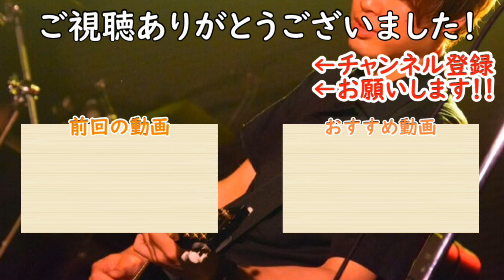【弾いてみた】『シリウス』ギターソロ部分/ BUMP OF CHICKENさん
☆ 『シリウス』ギターソロをレスポールスペシャルで弾いてみた。 BUMP OF CHICKENさん

耳コピですのでご容赦ください。。笑

BUMPさんの
『シリウス』
のギターソロ部分を弾いてみました！

こんな感じ？
っていうゆるーい感じで見てやってください！笑

BGMは
フリーBGM・音楽素材MusMusさん
からです